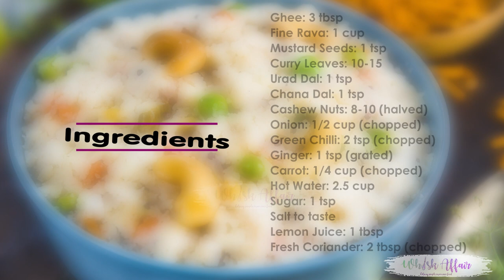Perfect Sooji Upma Recipe खिला खिला उपमा बनाये घर पे Healthy Nashta How to make Upma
Upma is a delectable South Indian breakfast dish. Rava Upma or Suji Upma is made by continuously stirring roasted semolina (Sooji) with veggies, green chillies and curry leaves on a medium flame with hot water. Sprinkle lemon juice on it and enjoy it hot. It makes for a great lunch box option as well.